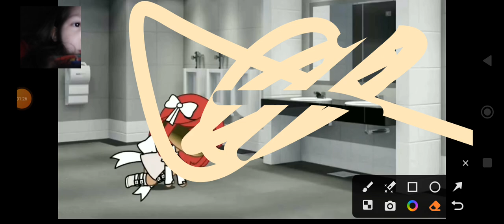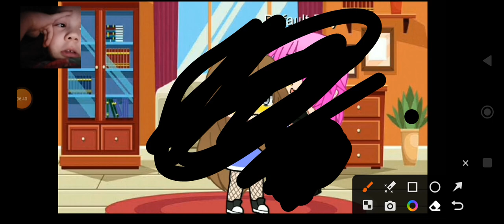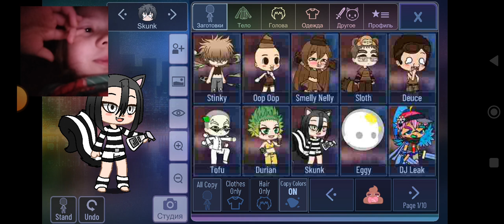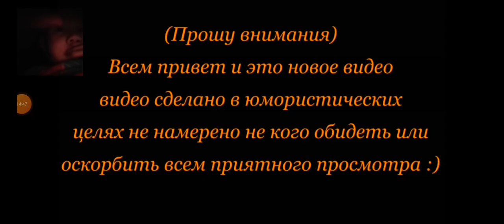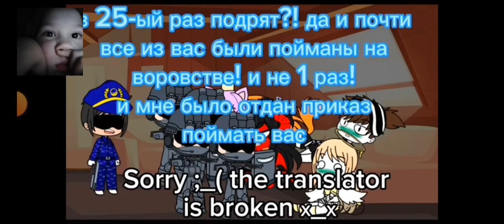что это за фигня Я ненавижу эту для кальяна уберите эту видео пожалуйста 🥺